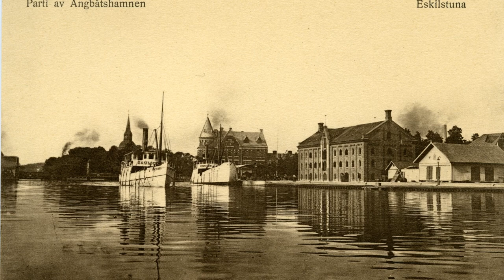Eskilstuna då och nu - en digital stadsvandring